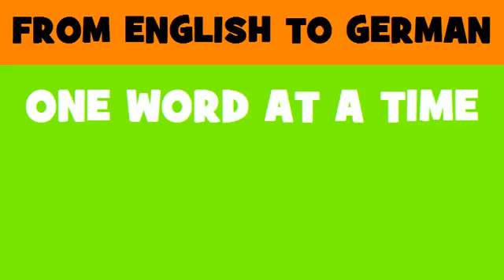FROM ENGLISH TO GERMAN = Trench defences construction work